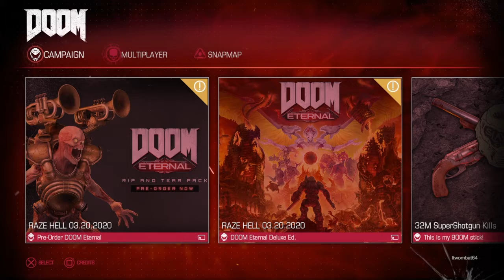Trying the multiplayer | DOOM (2016)